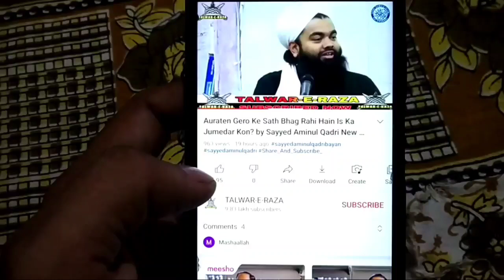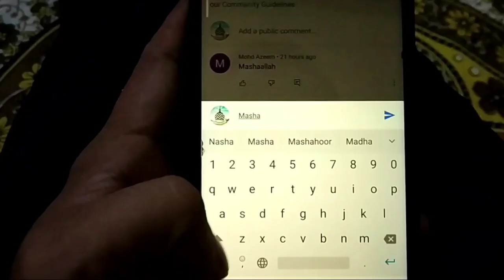Karbala Par Rona Kya In Logo Ka Tariqa Hain? by Sayyed Aminul Qadri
Talwar-E-Raza
                    Hamare Channel Par
                   Sayyed Aminul  Sahab